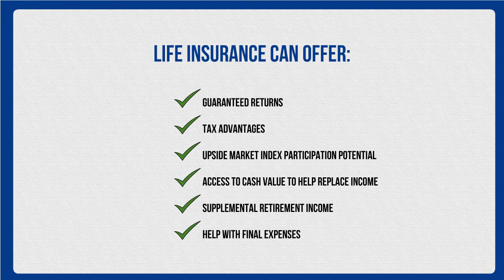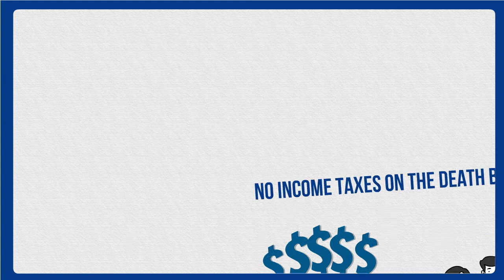Making Life Insurance part of your “Life” story | Bankers Life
Find out how life insurance can be an important aspect of retirement planning.  Learn about the different types of life insurance and why life insurance is important for everyone, no matter their age.